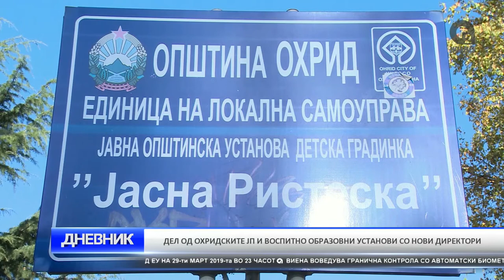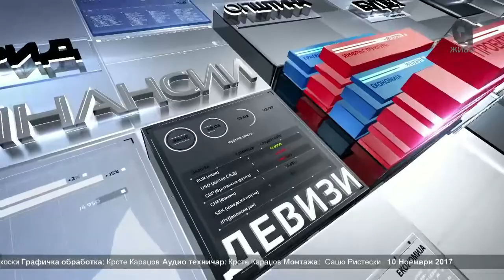O2 DNEVNIK 10 11 2017